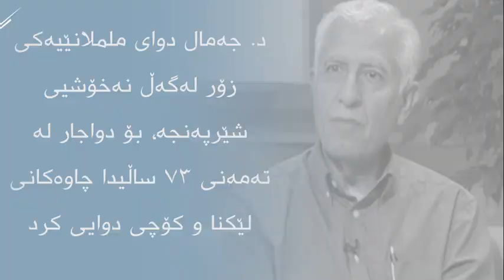Dr. Jamal Ahmad Rasheed | د. جەمال ئەحمەد ڕەشید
د. جەمال ئەحمەد ڕەشید لە ساڵی ١٩٤٤ لەدایکبووە و لە ساڵی ١٩٦٨ کۆلێژی پزیشکیی لە زانکۆی سلێمانی تەواوکردووە، دواتر پسپۆڕیی لە پزیشکیی منداڵان بەدەستهێناوە و نزیکەی ٥٠ ساڵ لەو بوارەدا خزمەتی کردووە.
د. جەمال دوای ململانێیەکی زۆر لەگەڵ نەخۆشیی شێرپەنجە، بۆ دواجار چاوەکانی لێکنا و لە تەمەنی ٧٣ ساڵیدا کۆچی دواییکرد.